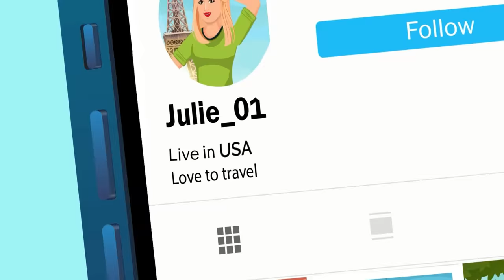Episode 104 - মেহুল বনাম চোরা পাচারকারী | detective Mehul || Bangla dhadha | বাংলা ধাঁধা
এটা হল ডিটেক্টিভ মেহুল এর 104 তম এপিসোড